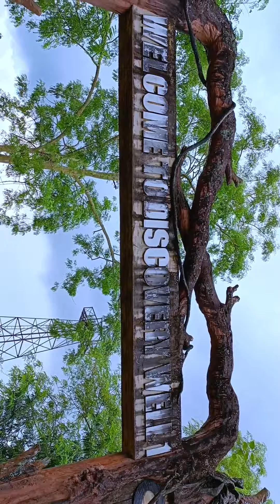Digboi museum//digboi refinery//Assam// প্ৰথম তেল শোধনাগাৰ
Assam Digboi refinery